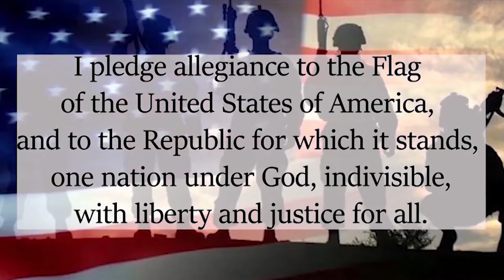News April 16th, 2021